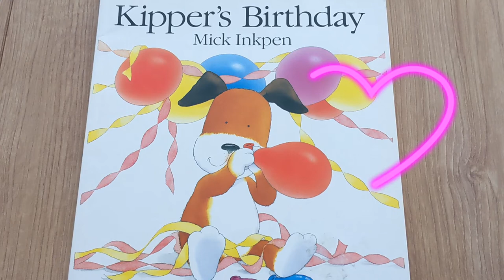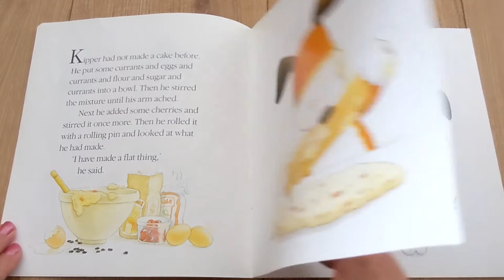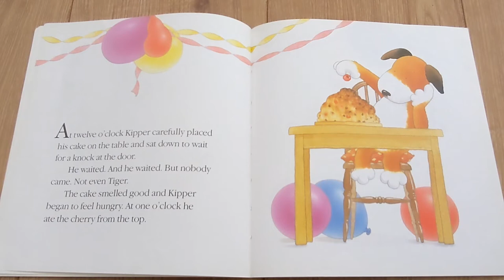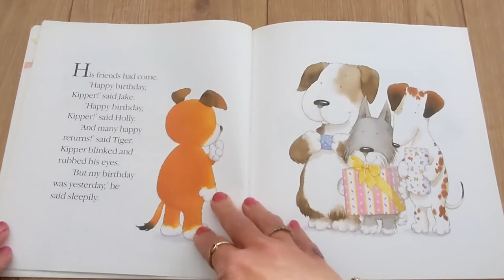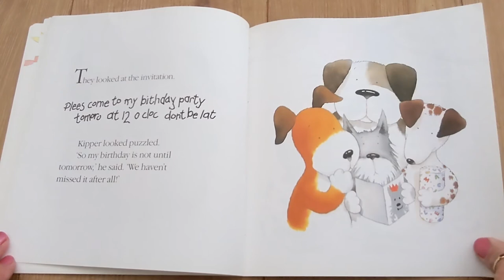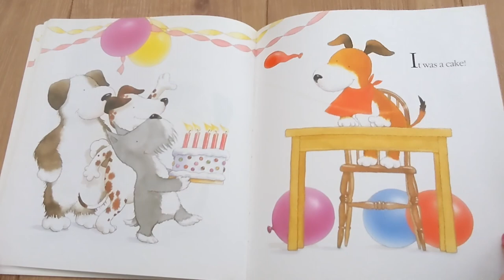Kipper's Birthday by Mick Inkpen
It's Kipper's Birthday and he's getting everything ready for his party